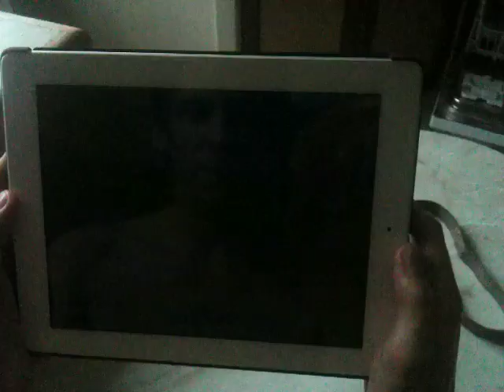Winx Sirenix Power: Level 3: Beat Tritannus